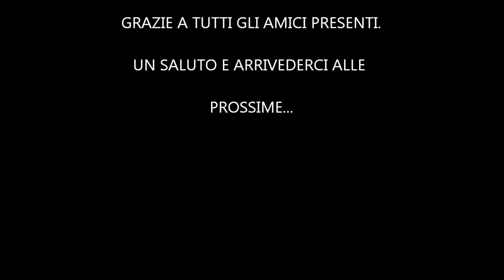LA THUILE 20-3-2011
Una giornata di snowkite con poco vento ma alla fine il divertimento non è mancato